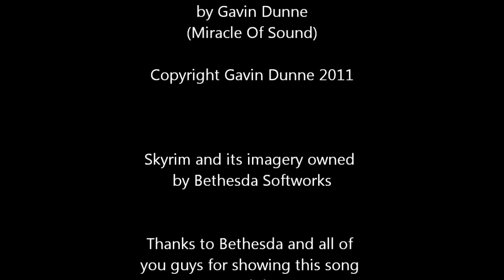SOVNGARDE SONG - Skyrim song by Miracle Of Sound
An epic musical tribute to Skyrim!

LYRICS:

Sovngarde Song Gavin Dunne 2011

From the mists of the mountains a deafening call
Bellows down over the plains
On a host of battle-worn ears it does fall
Pushing out through the thunder and rain

These men of the north they have suffered too long
The anger it swells in their veins
Of the spirited roars of lost warriors' songs
Distant echoes are all that remain

And my voice is my violence
Clear the sky's frozen tears
And no more we'll be silent
With this Sovngarde song in our ears

And we stand tall
Sons of the snow
We will not fall
Under these blows
For our hearts they are hardy
Our spirits are strong
And our voices are lifted into
This Sovngarde song

Conquer the anger and ravenous rage!
Make it a part of your power
Pummeling down let your bloodlust engage!
Under your force they will cower

Feeling the fury so pure and so bright
Breaking the bonds of surrender
Under the moon for our home we will fight
And we will die to defend her

Under these blows
This Sovngarde song

These perilous peaks
On the rim of the sky
I move in the midst
Of the clouds drifting by
At the top of the world
On a white doomful day
Men of wisdom will show me the way

Under these blows
This Sovngarde song

Oh
Bron Ul Drem
Bron Ul Drem